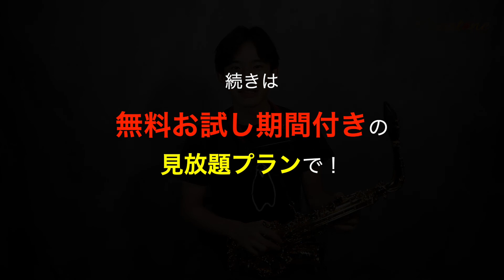【サックス練習】上野耕平Lesson22/フラジオ 初心者からプロのジャズサックス奏者、クラシックサックス奏者必見！